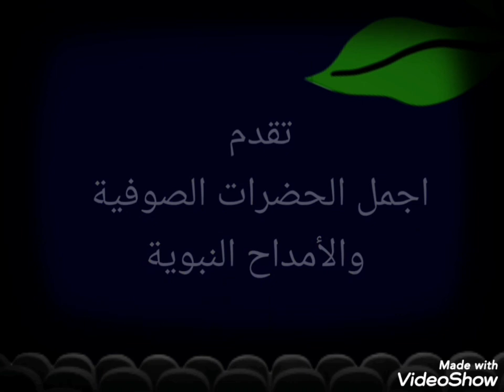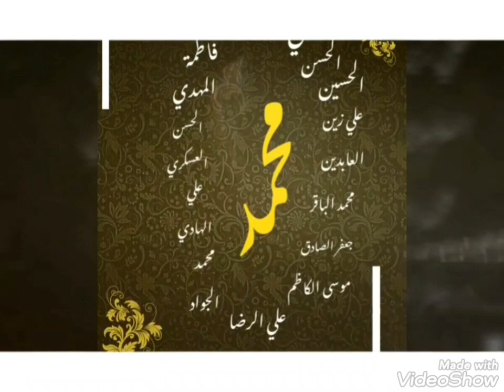الحضرة الأقوى والأعظم بين الحضرات الصوفية Best hadra sufi ziker Allah in Damascus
سلسلة مجالس ذكر الله تعالى